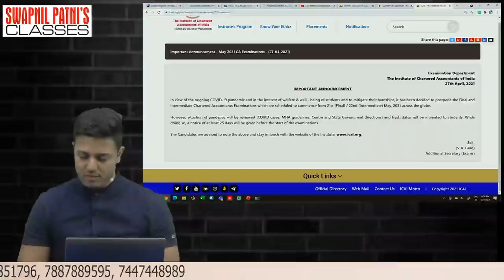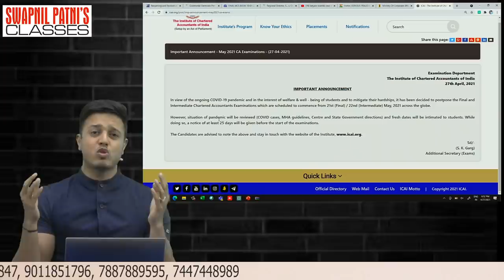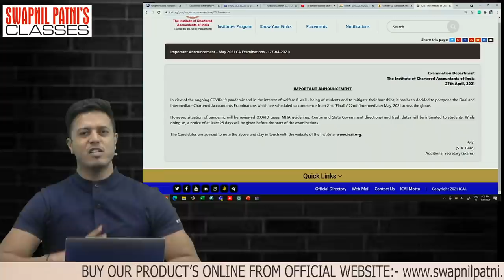ICAI May 21 exam postponed🛑🛑25 Days notice 🛑🛑